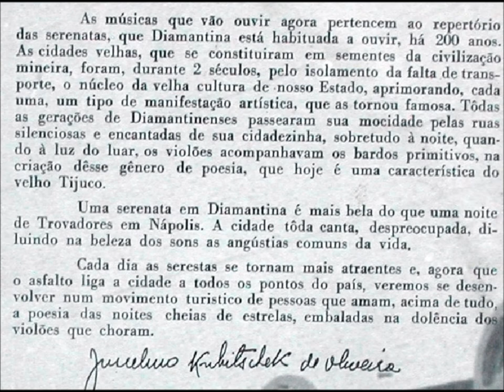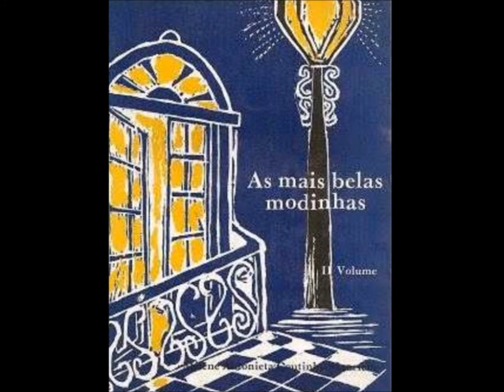IMPOSSÍVEL - GRUPO DE SERESTA DE DIAMANTINA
J;K. EM SERENATA
JK E O GRUPO DE SERESTA DE DIAMANTINA
DISCO LP BEMOL BMLP 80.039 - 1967
GRUPO DE SERESTA:
Violão: Sandoval Alves, Raimundo Proença e José L. Figueiredo
Cavaquinho: José Raimundo Reis -- Clarineta: Hamilton Pereira
Flauta: Boanerges Meira -- Vozes: Yonne Lopes, Fabiano Pimenta,
Terezinha Lopes, Antônio Leite, Jarina Mandacaru, Danilo Faria,
Juracy Baracho, Jayme de Moraes, Maria Lúcia de Azevedo, José Maria
Bacelar e Geralda Nascimento -- Direção: Yonne Lopes e Crisantino Dionísio Gomes -- Supervisão: Serafim de Melo Jardim

IMPOSSÍVEL
(Marina Higina)
É sorrindo que eu canto as minhas dores
Para que o mundo não zombe do meu canto
Na quadra juvenil de quem me acolhe
Só encontro espinhos, entretanto.
Olha o bardo cantar a mocidade
Nem de luto trajou a negra veste
Meu viver tem como símbolo a saudade
Meu sorriso é a brisa no cipreste
Que me importa colher da glória a palma
Que me importam promessas do porvir
Quem pudera tornar feliz minha alma
Hoje a paz de glórias ressurgir
Não eu sempre hei de ter o impossível
A colocar-se entre mim e a felicidade
Hei de ter qual barreira intransponível
A coroa da dor e da saudade.

(VIDEO DE ANTÔNIO AUGUSTO DOS SANTOS, ANTONIO BOCAIUVA ANTAUGSAN, DIVINÓPOLIS, BOCAIÚVA, MINAS GERAIS. FOTOS E IMAGENS DA INTERNET. -- Informações adicionais colhidas no livro As Mais Belas Modinhas, de Milene Antonieta Coutinho Maurício -- 1977 -- Montes Claros -  Em 14/04/2014
Em memória dos seresteiros de Bocaiuva, Minas Gerais.  Em Bocaiuva esta e outras belas modinhas eram cantadas por Zé de Cirilo, Brasélia, Glória Vieira, Maria do Rosário, Carmélia de Bento, com o acompanhamento musical de Heitor Otaviano (clarineta), Zé Gomes de Matos (Zé Felão). João Chaves, Zé de Olegário (bandolim), Zé de Cirilo (violão), Edson Murta (bandolim), Carrim Murta (violão), Dezinho Froes (violão)